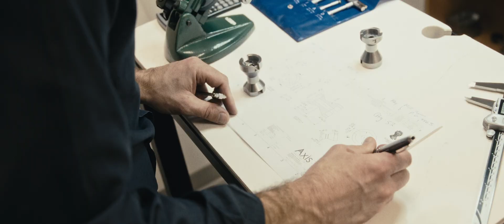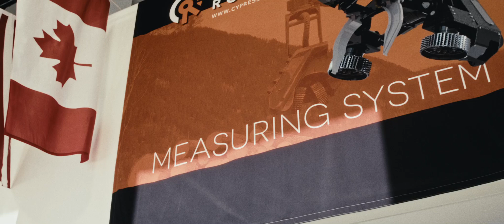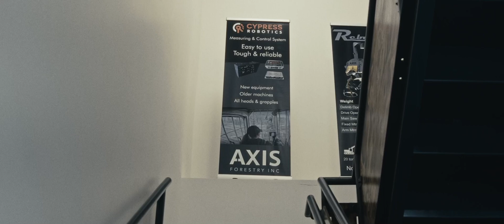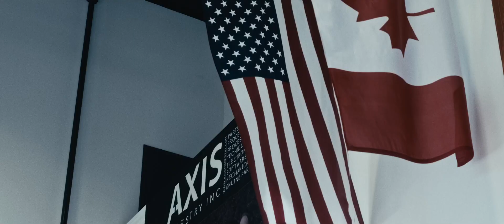The Making of The Rebel T22HD | New Logging Processor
The Rebel T22HD has been in development for almost a decade, with years of research and experience repairing and rebuilding processors for logging contractors all around North America distilled into a new, but familiar head made in Canada with American steel.

During the development of the Rebel, Wayne and Axis spoke to hundreds of loggers, asking them about their experiences with processors and what they would like to see in a head. With this feedback, the team at Axis designed a head that's tough, durable and efficient that will stand up to 20,000+ hours of abuse, rain, snow or sun.

Each Rebel head comes with a Cypress Measuring System, a state-of-the-art system that has been impressing loggers with it's ease-of-use and precision for years. As of the release of the first head, the Cypress system is currently on its 6th generation and continues to improve with unparalleled support.